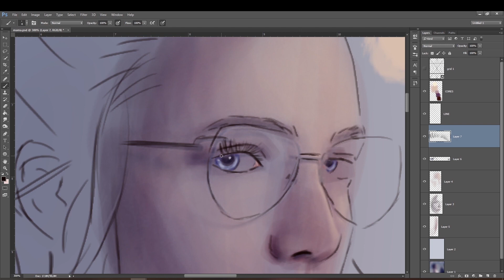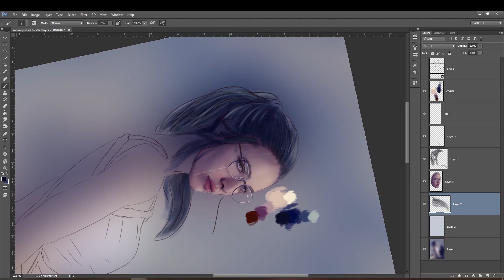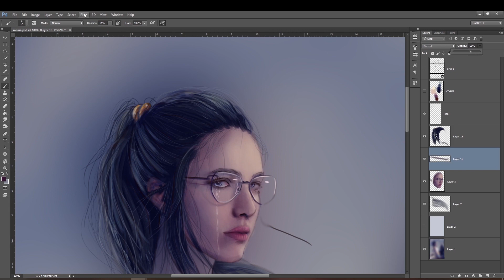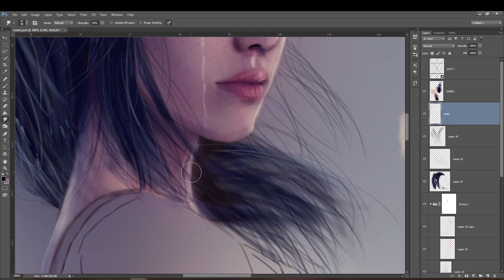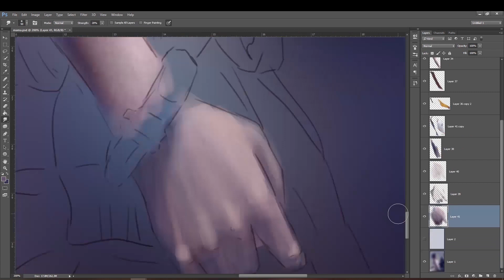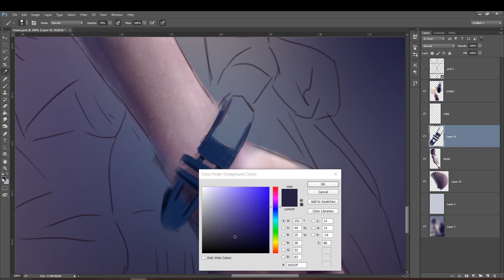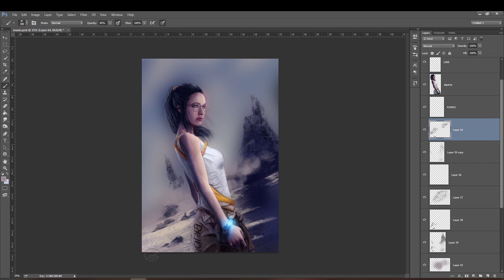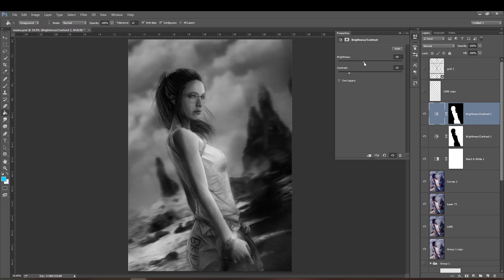Speedart - Death Stranding - Mama - Pintura Digital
1 - APOIE O CANAL - deseja me dar uma força e apoiar o canal? Vc pode ajudar pelo apoia-se e isso faz uma diferença imensa, muito obrigado :)

3 - VIRE UM MONSTRO NA PINTURA OU NA EDIÇÃO - Bora virar um mestre na edição! Confere o link abaixo e torne-se meu aluno. Curso básico ao avançado de edição de fotos e fotomanipulação.

– photoshop pinturadigital foto-manipulação